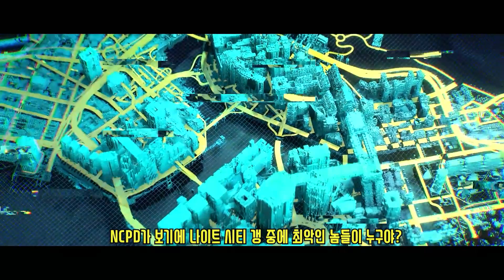[사이버펑크2077] 나이트시티 50갱단 ▶ 대표갱단 10개 소개합니다 👊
★즐겜유저들의 사랑방! 김프의 디스코드로 ㄱㄱ★

▶ 게임종합채널 김프TV 😎
▶ 친구추가
     에    픽 : birutos12
     스    팀 : birutos1
     쉬프트 : kimptv

게임 종합 채널로 성장중인 김프TV입니다.
즐거운 게임 김프TV와 함께 해요~